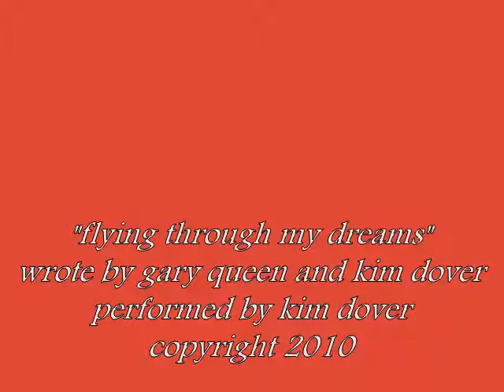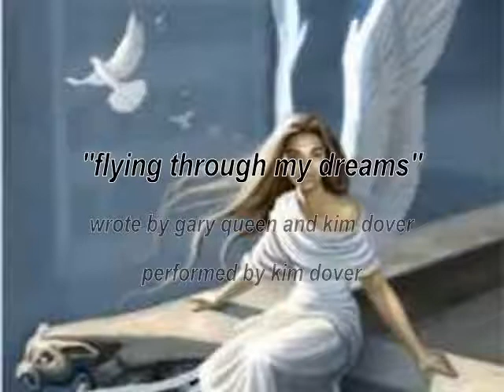"flying through my dreams"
wrote by gary queen and kim dover
perfomed by kim dover